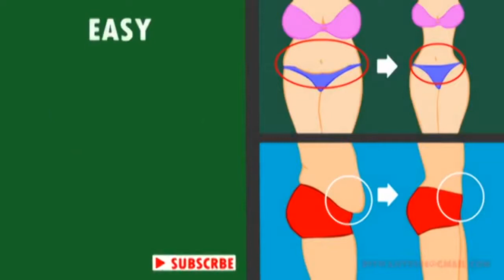y2mate com BELLY FAT REDUCE IN 7 DAYS EASY WAY TO LOSE BELLY FAT IN 1 WEEK LOSE BELLY FAT FAST F